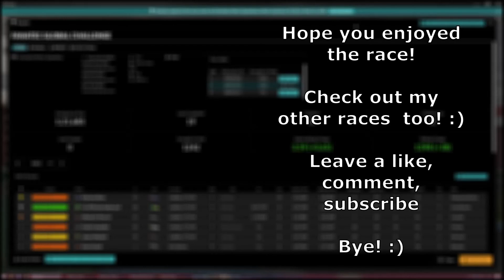VERY HARD DRIVE - D-class iRacing - Charlotte Motor Speedway - Kia Optima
When I signed up for the Charlotte Motor Speedway race with the Kia Optima, I was not prepared for it to be this hard! And what a result I was able to achieve! :D